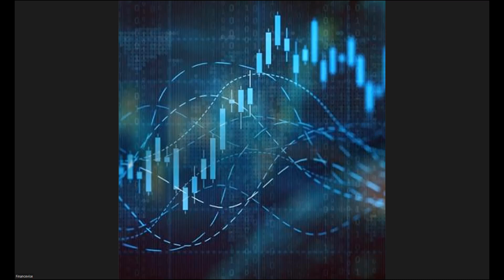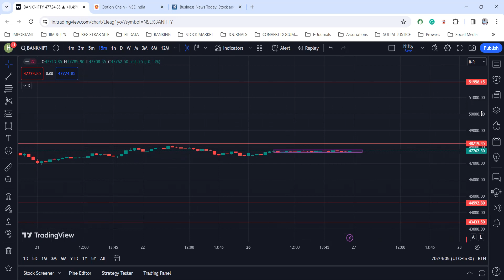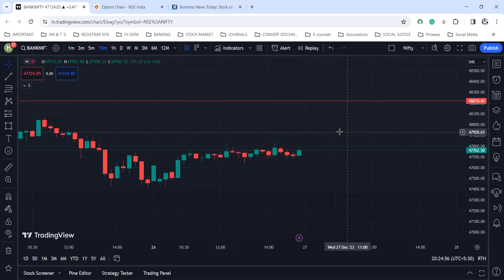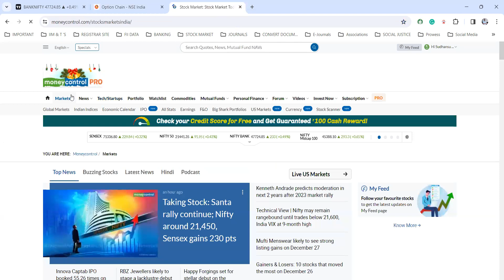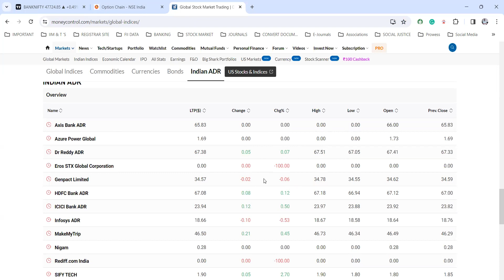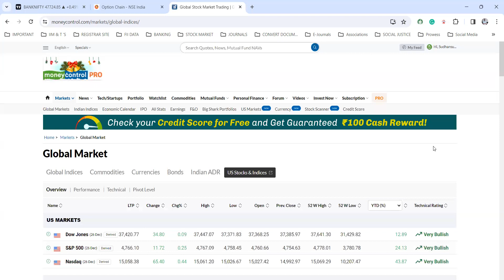26th December Post Market Analysis and Prediction for Nifty 50 & Bank Nifty.